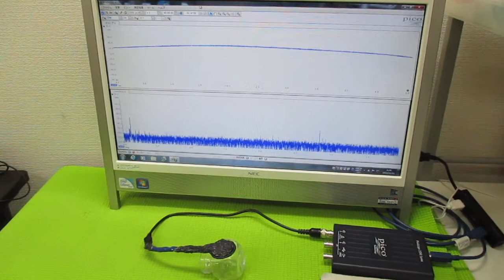超音波発振制御プローブの製造技術 ultrasonic-labo